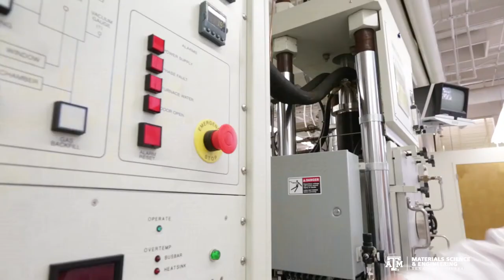Materials Science Industry Professionals: Graduate Qualities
We interviewed several current industry professionals in the field of Materials Science & Engineering. In this video we asked, "What qualities are you looking for in MSEN graduates?"